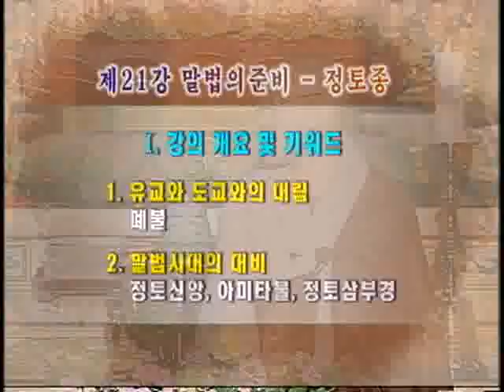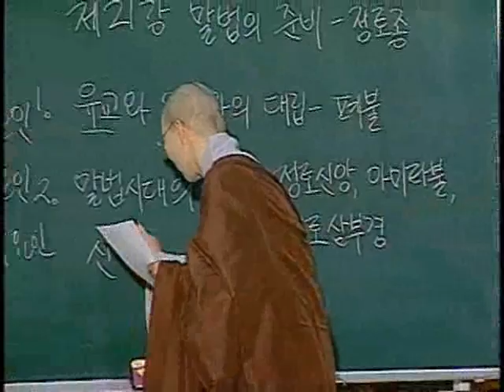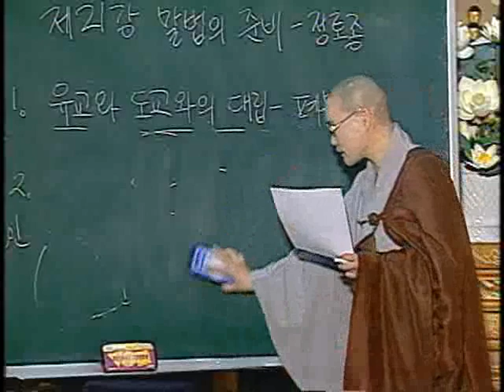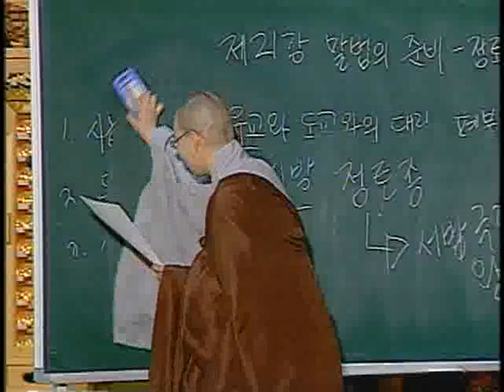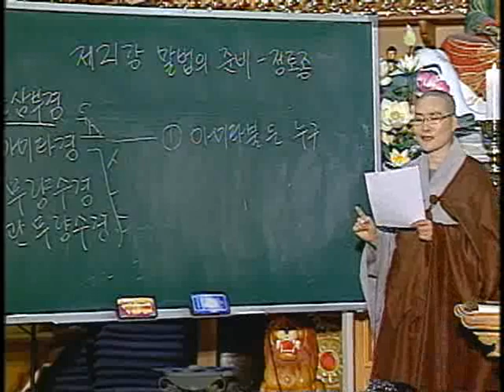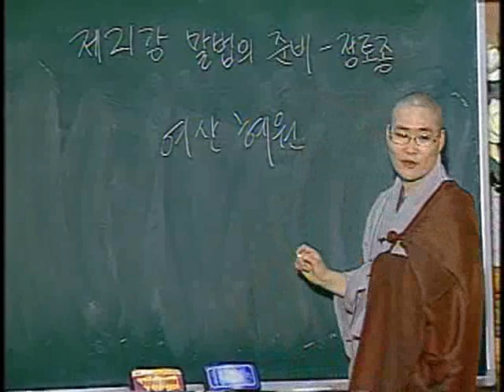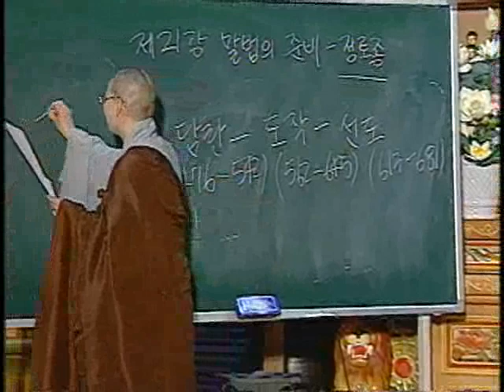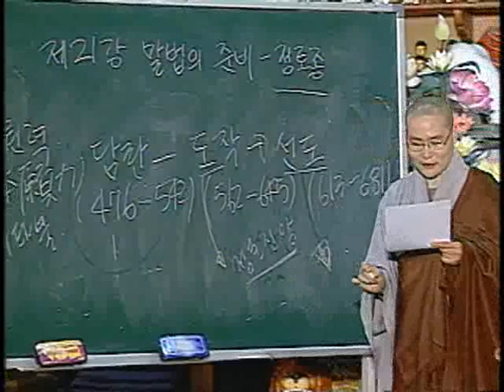제21회 말법의 준비